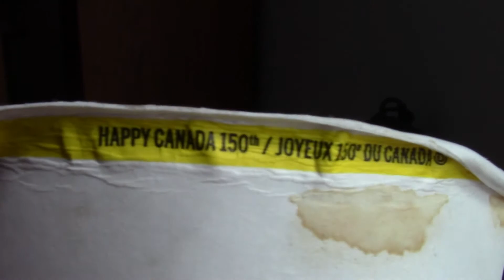RRRoll Up the rim Canada 150 Part 8: Roll up on my Birthday!!!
1 cup on my birthday, no win on my birthday